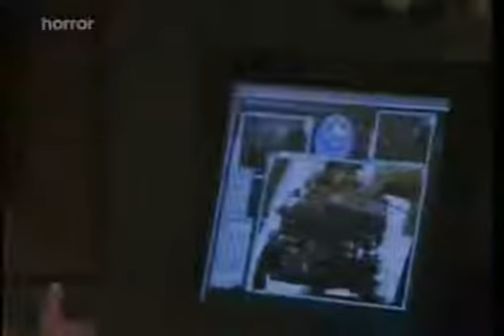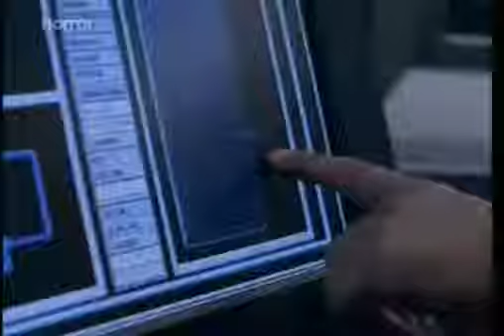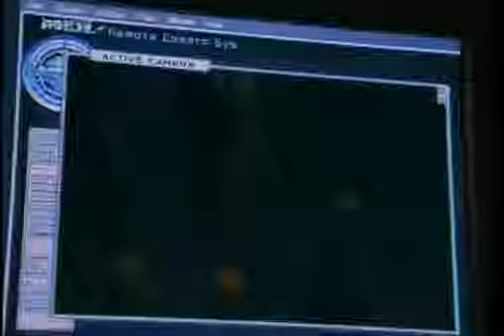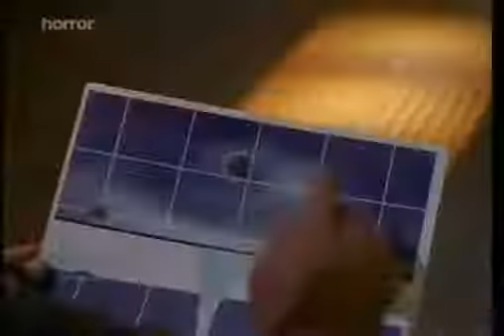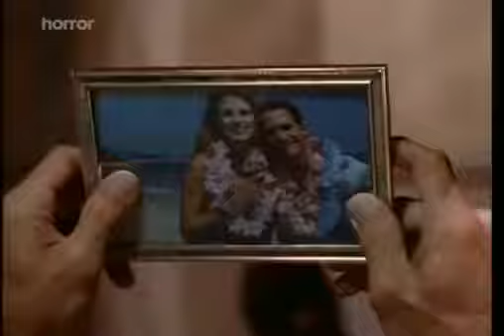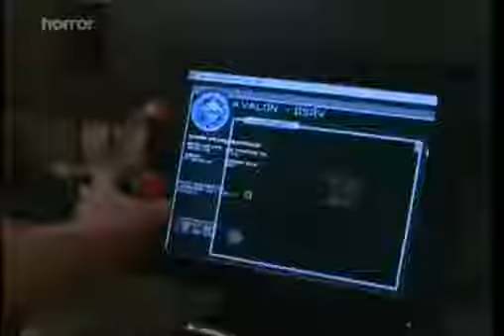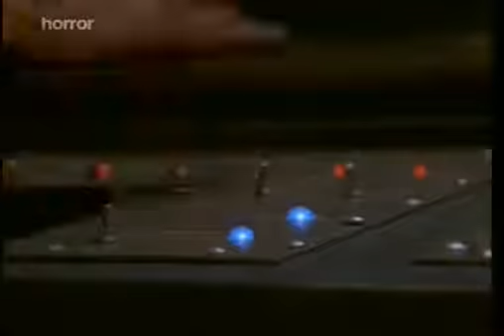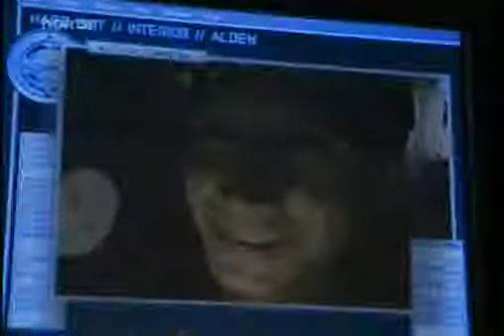Avalon Beyond The Abyss 1999 TV Movie SyFy